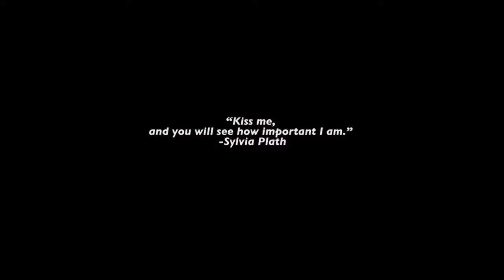Anatomy Of a Kiss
A kiss from beginning to end.